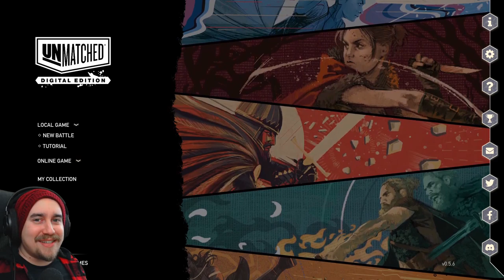SINBAD VS MEDUSA | HARDEST DIFFICULTY | BASED ON THE BOARD GAME | Unmatched Digital Edition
Unmatched: Digital Edition is a highly asymmetrical game of card-driven battles between epic heroes from story and myth. ⚔️ Witness clashes you've never seen before in duels or team fights. 💥 In battle, there are no equals! ! 💥

In Battle The Are No Equals!
Unmatched: Digital Edition is an adaptation of the critically acclaimed board game, where two (or more) opponents command characters from myth, history, or fiction in a battle for the ages! Have you ever wondered who would win, King Arthur (aided by Merlin) or a sword-wielding Alice of Wonderland? How would Sinbad and his trusty porter fare against Medusa and the three harpies? The only way to find the truth is in battle with a quick game of Unmatched!

What is Unmatched?
Unmatched: Digital Edition is a tactical game where each player commands their hero and sidekick(s), using a unique deck of cards, to defeat their opponent on the field of battle.

The rules are simple. On your turn, take two actions which can be:

Maneuver: Move your fighters and draw a card!
Attack: Play an attack card!
Scheme: Play a scheme card (cards that have a special effect).
Get your opponent's hero to zero health, and you win the game.

What makes the game special is that each hero has a unique deck and ability. Alice grows big and gets small. King Arthur can discard a card to power up his attack. Sinbad gets stronger as he goes on more voyages. Medusa can damage you with just a glance.

What makes Unmatched great?
Unmatched is one of those easy-to-learn games with an incredible amount of depth. The tactical insight and knowledge of your hero and your opponent's will determine the outcome of the fight. Games are quick – but play out very differently! Your decisions will determine your fate, and your skill (and just a bit of luck) will win the day.

⚔️ Epic duels between the most unlikely opponents!
♟️ Huge tactical depth!
🎨 Stunning artwork by legendary artists!
🦾Three levels of AI for solo play!
♾️ Near infinite replayability!
🧠 Easy to learn, hard to master!
👩‍🎓 In-game tutorial and rulebook!
🌐 Online multiplayer!
⌛ Synchronous and asynchronous game modes!
🖌️ Official Unmatched rules consulted with the designers of the board game!
🔜 Multiple expansions to come - bringing new heroes and maps!
💻 Unique experience of a board game with the convenience of a digital platform!